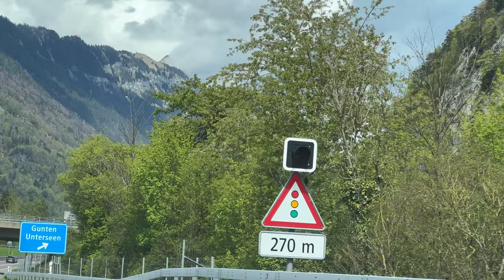Bern to Interlaken Driving Tour Switzerland 4K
Bern is also the capital of the canton of Bern, the second-most populous of Switzerland's cantons. The official language is German but the main spoken language is the local variant of the Alemannic Swiss German dialect, Bernese German. In 1983, the historic old town (in German: Altstadt) in the centre of Bern became a UNESCO World Heritage Site.It is notably surrounded by the Aare, a major river of the Swiss Plateau.